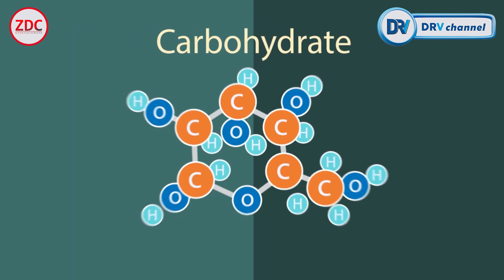Menurukan Diabetes Secara Alami atau Obat!! Mana Yang Paling Benar?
Mengetahui cara menurunkan gula darah merupakan hal yang penting, terutama pada individu yang berisiko terkena diabetes. Tujuannya agar kadar glukosa darah dapat terkontrol, sehingga bisa mencegah risiko penyakit gula sejak dini.
Simak ulasan lengkap bersama dr. Johanes Purwoto, SpPD-KEMD  & dr. Sanny Ngatidjan, SpGK, Mgizi

Contact Business
ZDC Entertainment